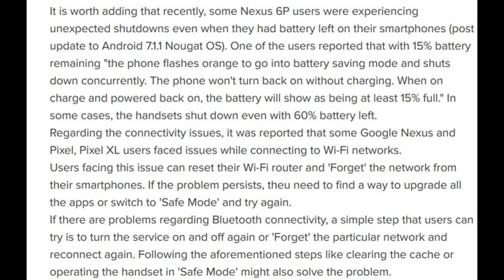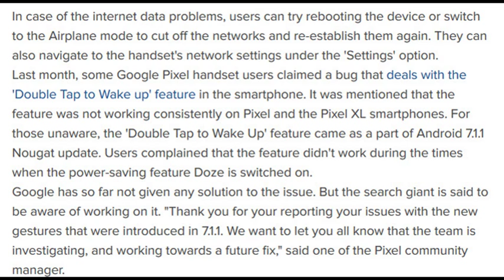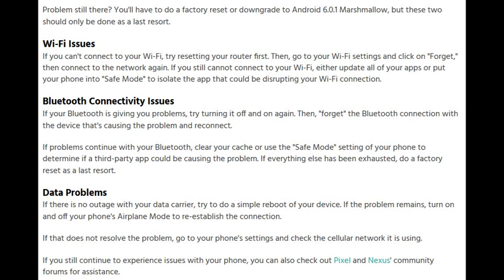How To Fix Android 7.1.1 OS Problems In Nexus And Pixel Phones: Battery And Connectivity Issues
How to fix Android 7.1.1 OS problems: Battery and connectivity issues

Earlier, we reported how the Android 7.1.1 OS update still presented a headache for some Google Pixel and Nexus users. While the refresh managed to resolve the connectivity issue that some users outside of the US experienced when logging in to an LTE band 4 connectivity, other problems continue to persist.

After installing the Android 7.1.1 OS on their phones, some users reported phones dying down even though their battery is far from empty. Users experienced difficulty signing in to a Wi-Fi network, while others experienced Bluetooth connectivity issues.

Here are the troubleshooting steps you need to take if you are experiencing any of these issues with your Android phone:

Google Pixel and Nexus users have been facing several bugs and issues since the Android 7.1.1 Nougat OS update. Google acknowleged these issues and said that it is working on them.

However, till the company tackles the problem here are few tips that users can follow to solve the battery and connectivity problem